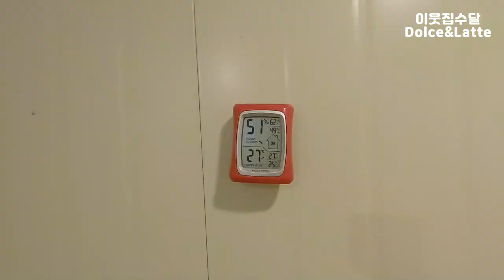아기수달과 까꿍놀이&미꾸라지사냥 [돌체♥라떼 일기;한국에서 수달 키우기 06]